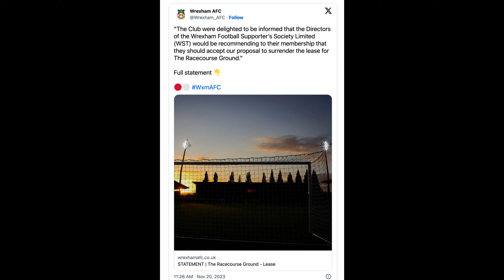WREXHAM FC KOP UPDATE - RYAN REYNOLDS AND ROB MCELHENNEY TO OWN LEASE TO RACECOURSE GROUND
Wrexham owners Ryan Reynolds and Rob McElhenney are a step closer to buying the Stok Racecourse lease for the club.
Wrexham Supporters Trust (WST) directors are to recommend to members they accept a deal that would mean the club taking over the lease from them.